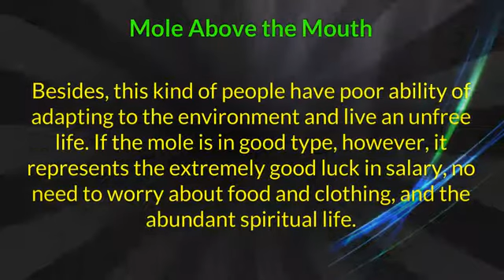Mole on Face, Face reading, moleoscopy interpretation, Fortune teller, Part#2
What does moles says about your personality and future? Chinese art of reading and fortune telling.